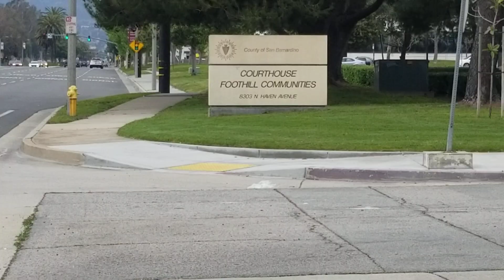Rancho Cucamonga Cop Watch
City Of Rancho Cucamonga, California 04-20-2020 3:33PM Pacific Time